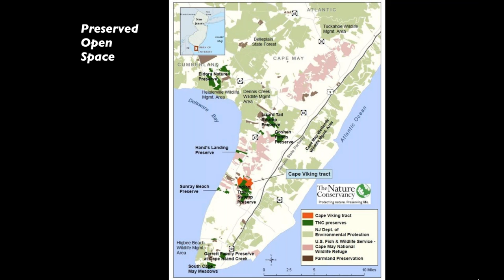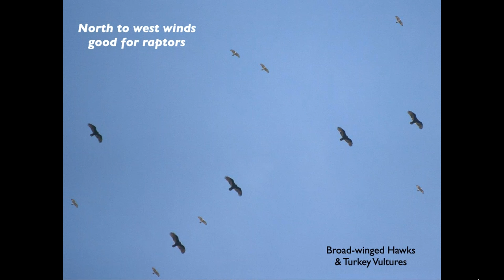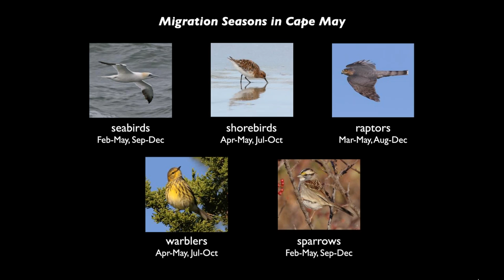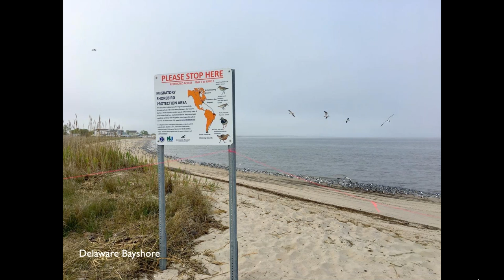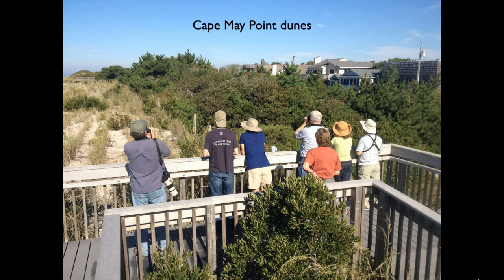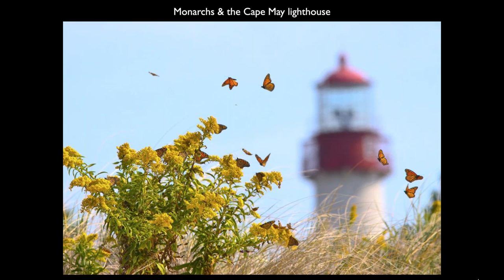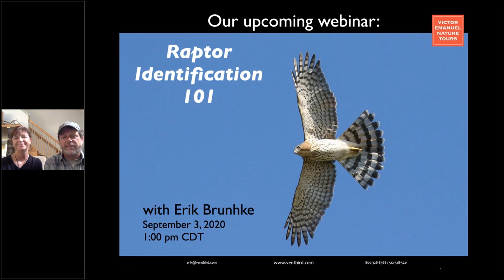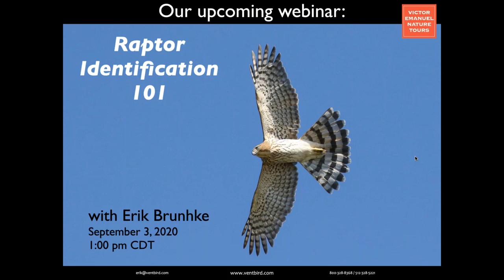CAPE aMAYzing The magic of spring and fall birding in Cape May with Michael O'Brien & Louise Zemaits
Cape May, New Jersey is world-famous, not only as a National Historic Landmark with its Victorian architecture, but also as a destination for students of bird migration. Situated at the southern tip of a peninsula between Delaware Bay and the Atlantic Ocean, Cape May acts as an avian funnel, concentrating migrants during both spring and fall. VENT leaders and Cape May residents Louise Zemaitis and Michael O’Brien will share their thoughts on what makes birding Cape May so special, and delve into the dynamics of migration at this birding hotspot.